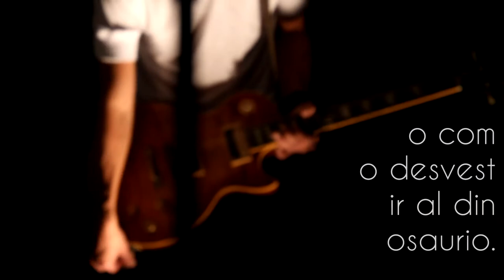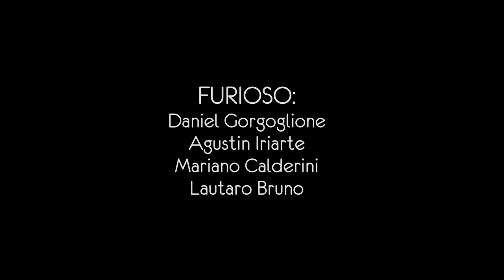T01 E01: FURIOSO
Programa 1: Furioso

Realización General:
Al Ho
Daniela Alegre
Rafael Garritano

Grabación:
Mariano Calderini

Mezcla y Master:
Lucas Insaurralde

Producción:
O Como Desvestir al Dinosaurio
Furioso

Filmado en Slide estudio (La Plata), el dos de junio de dosmildoce.